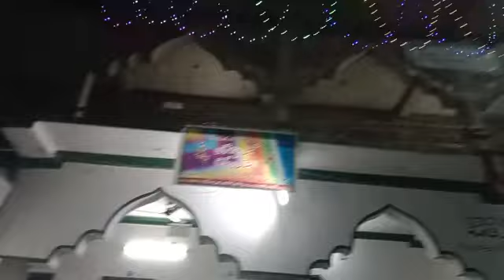naate sarkar jo honto pe sjalete hai Apni soee huee takdir jgalete gai md umar farooque lila baran